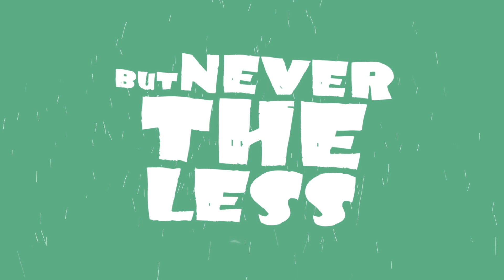Nuggz x Sackie - Havoc (Lyric Video) | 2021 Soca | Official Audio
Mix and Mastered by Dj Prodigy Studios @prodigystudios.tt
Lyrics Video by Logo Boss

"As people would say “out with the old generation and in with the new” this song is masterly produced from the younger generation of the soca music world. This new track “HAVOC” is infused with various drum percussions that keeps the listener active and on their feet while performing any dance. The rhythm itself is home from the beautiful island of Grenada where Project X Record (originator of riddim) brought his tasteful skills and delivered to make this rhythm captivating to any audience who listens. The song artists can be described as a “melting pot” with artiste “Nuggz” being from the USVI who brings his vivid and dynamic lyrics and other artiste “Sackie” who represents from Trinidad & Tobago who brings his lyrical flow and bouncing energy to this track. Both artist met and linked up together from participating in the “SOCA Star IG Edition Live”. The rhythm and lyrics both intertwine together entirely that helps people picture themselves being in a fete and causing a “HAVOC”."

▶Note We have permission from on content owners to feature this content on our channel. Share your feedback; Like/Dislike, Comment + Share!!